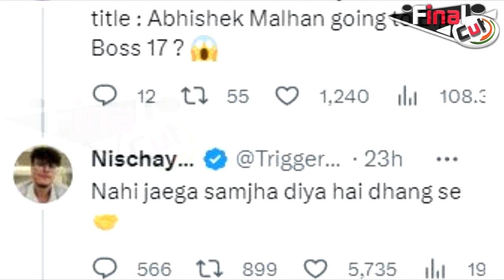Abhishek Fans के लिए बहुत बुरी खबर, पहले Dengue अब ये.... | BAD NEWS FOR ABHISHEK MALHAN FANS